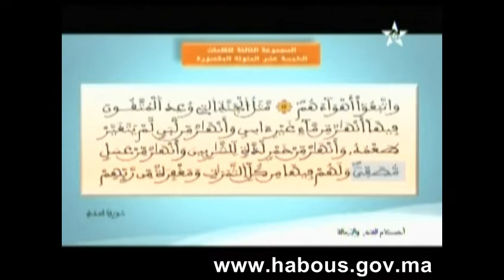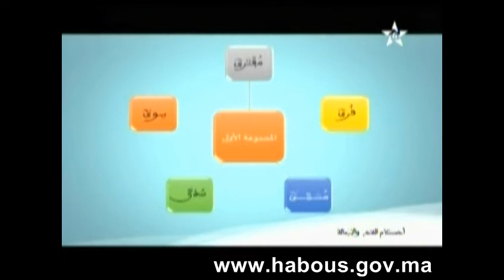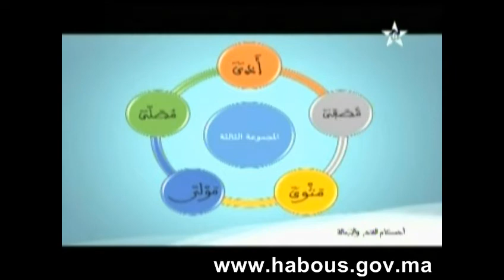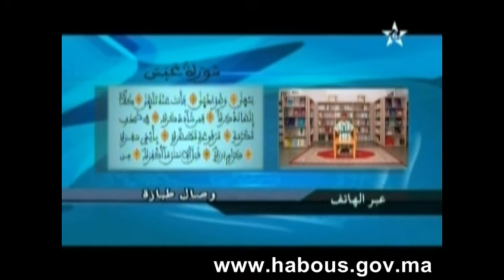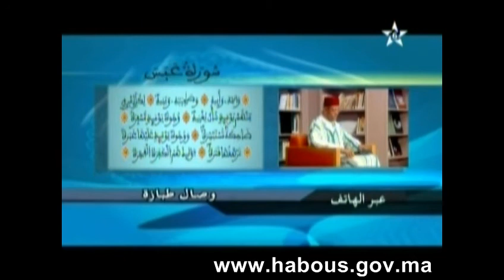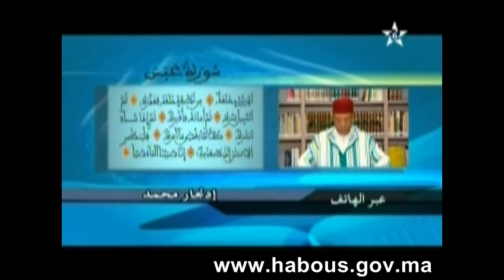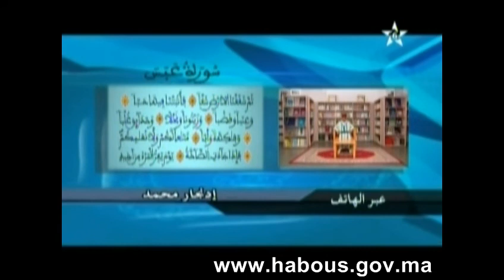التجويد الميسر: أحكام الفتح والإمالة الجزء الثامن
حلقة جديدة من برنامج التجويد الميسر يشرح فيها الأستاذ أحمد بنهمان موضوع أحكام الفتح والإمالة
 الجزء الثامن.